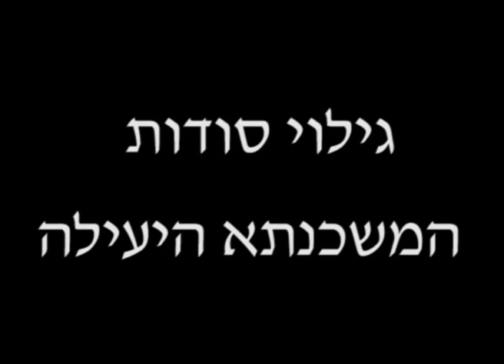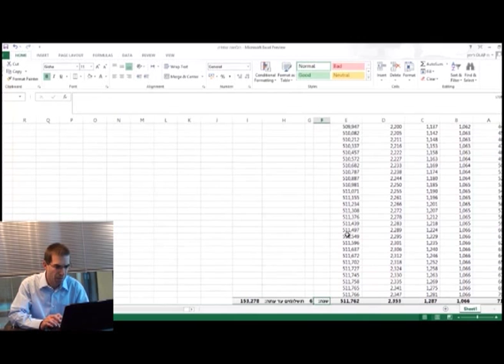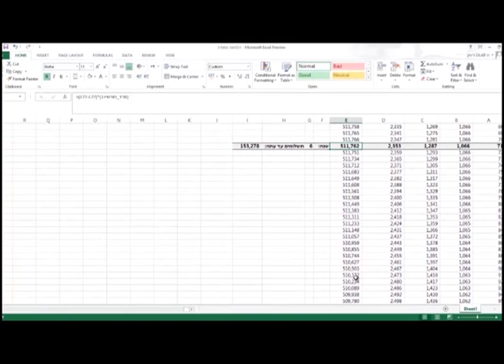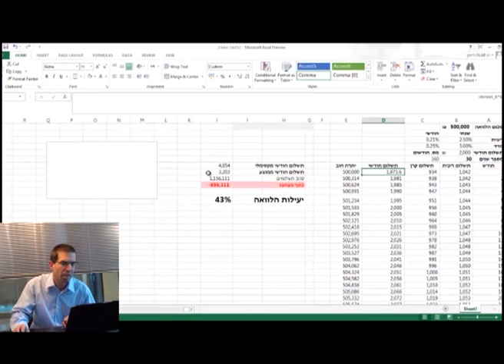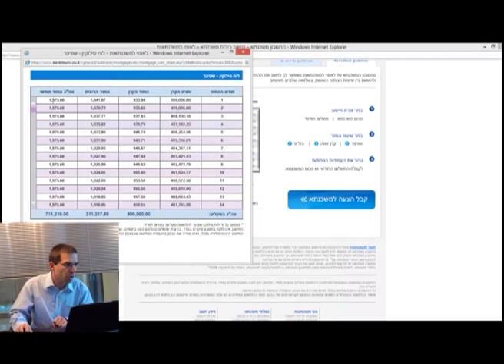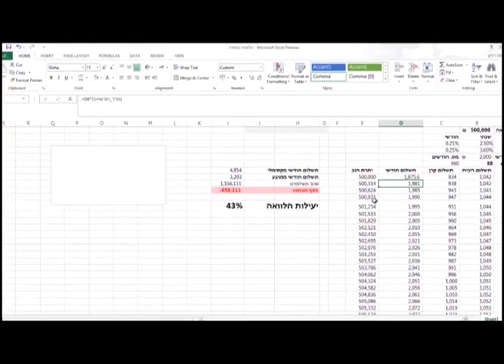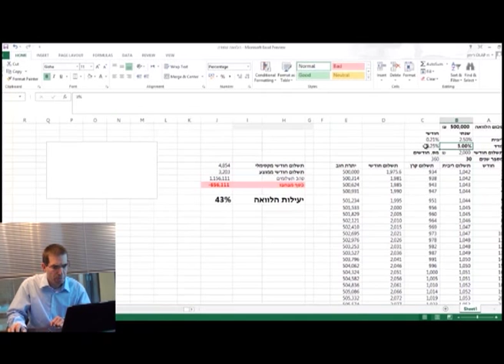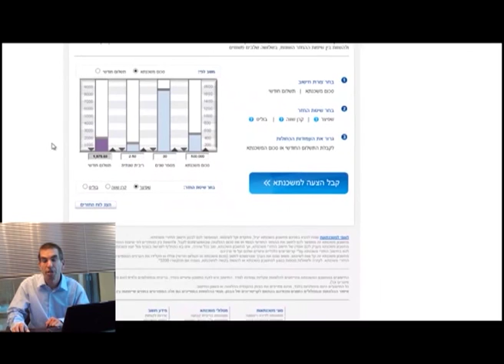גילוי הסוד השמור של משכנתא צמודת מדד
קישורים
פרקים נבחרים בחינם מהספר משכנתה יעילה שמכר עד היום אלפי עותקים
הצטרפות לחברים בערוץ היוטיוב כדי לצפות בתכנים ייחודיים או סתם לומר תודה

רימון חייט. בעל תואר ראשון בכלכלה ומנהל ותואר שני במנהל עסקים.
בעל ניסיון של 20 שנים כמשקיע נדל"ן. בעצמי לקחתי תשע משכנתאות עד היום.

יועץ משכנתאות וקבלת החלטות בנוגע לרכישת דירה, השקעה בנדל"ן ונושאים כלכליים אחרים.

מדד המחירים לצרכן עליו שאליו מוצמדת בדרך כלל הלוואה צמודה (לצד מטבעות חוץ שונים במקרים נדירים יותר) הינה למעשה ביטוי לשינוי מחירי המוצרים שרוכשת משפחה ממוצעת במדינה. הלשכה המרכזית לסטטיסטיקה עושה סקר וקובעת מהו סל המוצרים הממוצע למשפחה ואז אחת לחודש בוחנת את מחירו של סל מוצרים זה. כאשר מחיר סל המוצרים עולה ב- 1% אומרים שהמדד עלה באחוז אחד. כנ"ל כמובן במידה והמחיר ירד (דבר נדיר יותר). אם החוב שלנו לבנק צמוד למדד אזי במידה והחוב בתחילת השנה הוא נניח 100,000 שקלים והמדד עלה ב- 1% נהיה חייבים לבנק בסוף השנה 101,000 שקלים (בניכוי מה ששילמנו במהלך השנה לקרן החוב). הריבית היא אחוז מהחוב ולכן כאשר החוב עולה, עולה התשלום החודשי. אבל, עליית התשלום החודשי למשכנתה היא רק צד אחד של הבעיה מבחינת המשפחה. זיכרו שמדד עולה כתוצאה מהתייקרות סל המוצרים. כלומר, במקביל לעליית התשלום למשכנתה, יעלו גם מחירי העגבניות, המלפפונים והמים (כדוגמאות) אשר  משפיעים על המדד. כלומר, התשלום לבנק יעלה יחד עם עליית מחיר הקניות האחרות של המשפחה ויש לקחת זאת בחשבון. פעמים רבות אני כן ממליץ על הלוואה צמודה. לכל מסלול יש יתרונות וחסרונות ולא רק חסרונות. יש להבין לעומק את מכלול היתרונות והחסרונות ועל פיהם לתכנן את המשכנתה שלכם.
יש להבין ש"יועץ" המשכנתא של הבנק אינו באמת יועץ אלא איש מכירות שתפקידו לייצר עבור המעסיק שלו (הבנק) את מירב הרווחים. רווחים אלו מושגים על ידי גבית מקסימום התשלומים מהלקוח (אתם). מוכר המשכנתאות בבנק מקבל תוספת לשכרו כאשר אתם משלמים יותר. ברור שהבנק אינו המקום בו אתם צריכים להתייעץ. הדרך הנכונה לקבל את המשכנתה המתאימה לכם ביותר היא לבחור באחת משתי דרכים:
-- ללמוד את כל מה שדרוש על משכנתה בעצמיכם. הכוונה הינה להגיע לרמת הבנק גבוהה בהרבה מזו של הבנקאי אשר למד בבנק בעיקר את הדברים הפרוצדורליים הקשורים למשכנתה ומעט פרטים כלכליים (בדרך כלל מוכרי המשכנתה בבנק אינם בעלי השכלה כלכלית) אשר יאפשרו לו למכור את המשכנתה ללקוחות. הדרך הטובה ביותר ללמוד על משכנתה את מה שצריך הינה לעבור קורס יועצי משכנתאות. בשוק ישנם מספר קורסים כאלו ומחירם הוא כמה אלפי שקלים.
-- לשלם ליועץ משכנתה פרטי אשר יעשה עבורכם את תכנון המשכנתה לאחר שאסף את כל הנתונים הנוכחיים שלכם, למד את העדפותיכם (חובבי סיכון/שונאי סיכון? התנהגות כלכלית עד היום? שינויים צפויים במבנה ההוצאות או ההכנסות וכו'). יועץ כזה יכלול בדרך כלל בתכנית הכלכלית גם מענה מנומק הכולל חישובים לשאלות כגון האם להקדים תשלומים לקבלן? האם להשתמש בקרן השתלמות להקטנת המשכנתה?  וכו'.

עם התכנית הכלכלית שבניתם לבד או שבנה עבורכם יועץ מטעמכם תוכלו ללכת לבנק ולנהל משא ומתן על התנאים בלבד. למעשה הרעיון הוא שבבית אנו מחליטים מהו המוצר שאנו רוצים לרכוש (הרכב המשכנתה) ובבנק אנו מנהלים משא ומתן על מחיר המוצר (הריבית).

במסגרת תהליך ייעוץ אתי אפשר לרכוש את הכנת התכנית הכלכלית בלבד ולנהל את המשא ומתן עם הבנק באופן עצמאי או שאני אנהל עבורכם גם את המשא ומתן. פרטים מלאים על תהליך הייעוץ אתי אפשר לקרוא כאן